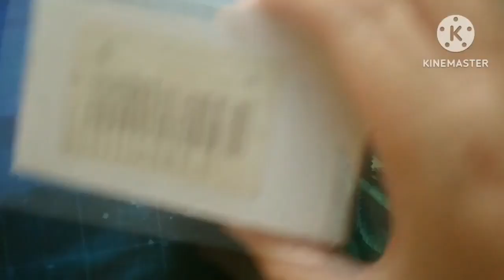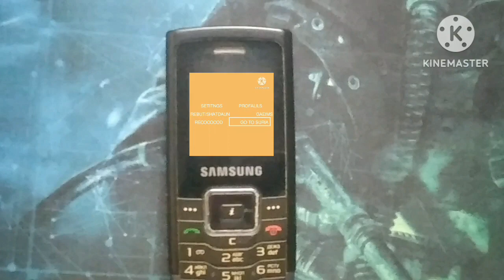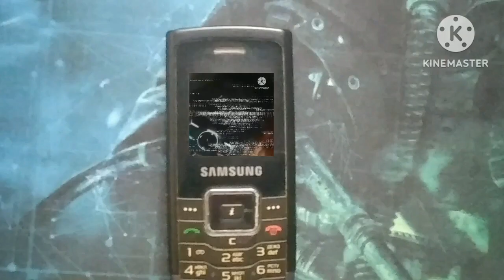[JOKE] SISUGSGSK SGHH- C169420 FFUC ANBONKEIK END RIVUWUW !!!11!!!11!1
TIS IS DE SISOG SGAH-C169FFUC REVIW !!11!!!1
PLIS ENYOY !1!!1!
bai YelolowLavevevender6969 Emntrerpirrses Icncnc. PEOE